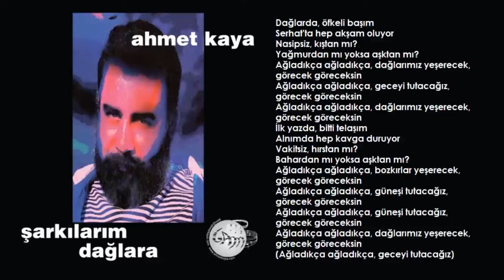Ahmet Kaya - Ağladıkça (Orijinal Karaoke)